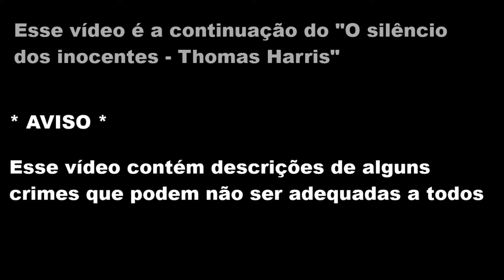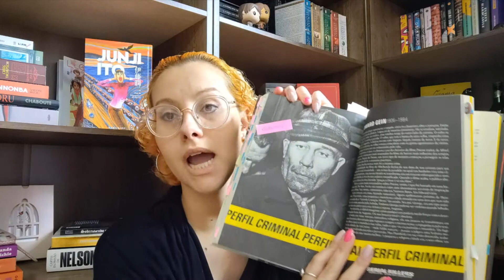Edward Gein & Gary Heidnik - Epílogo Literatura